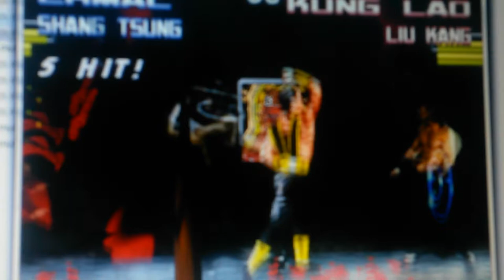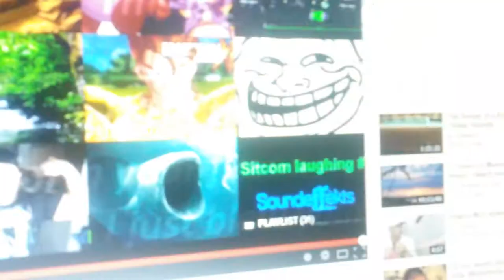Fun day MK style